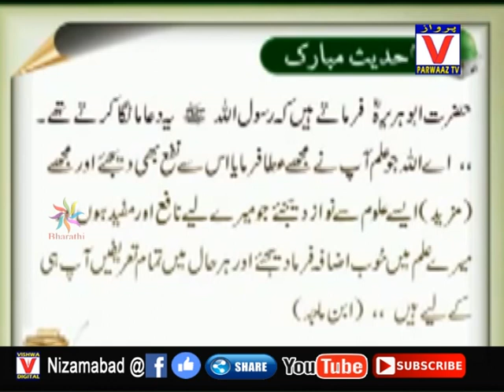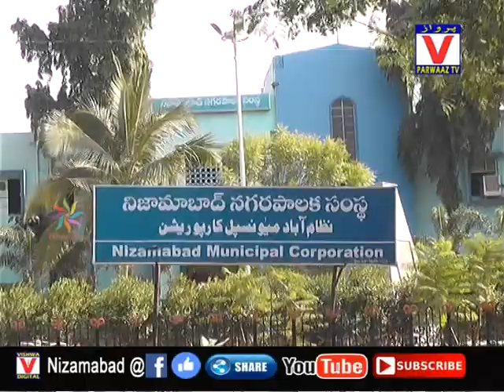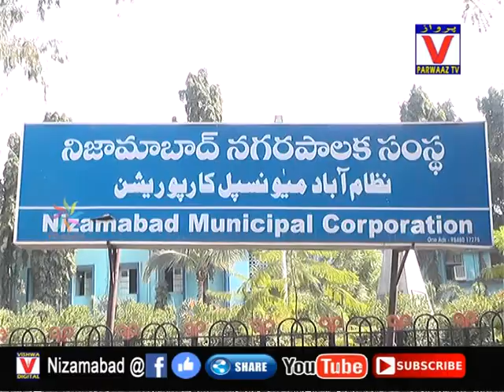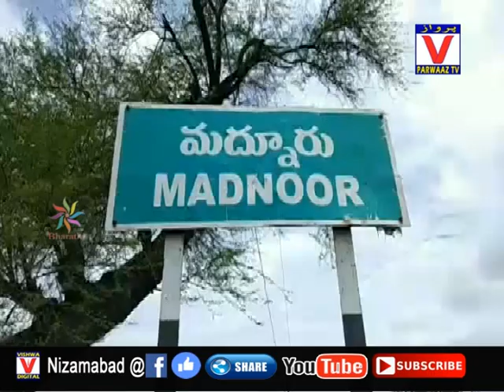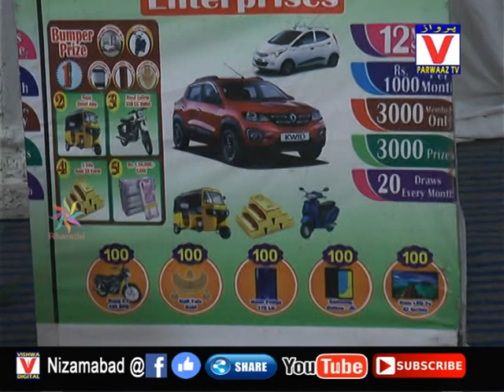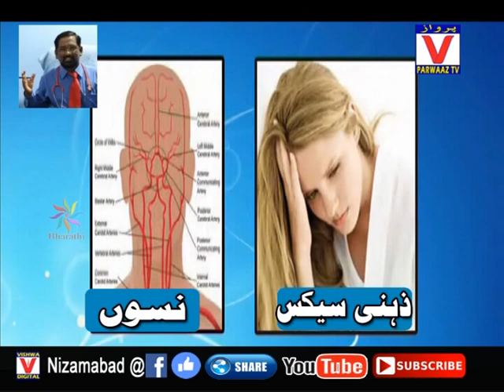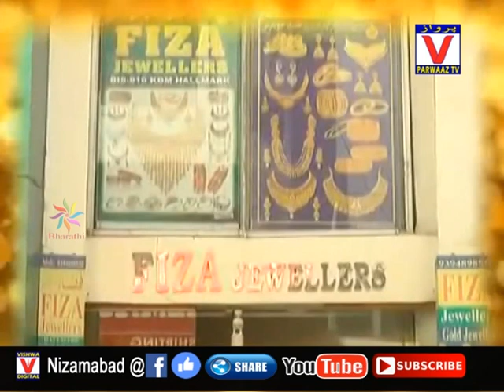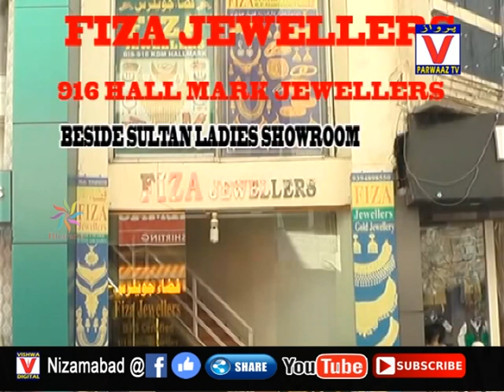23-06-19 Parwaaz News Nizamabad